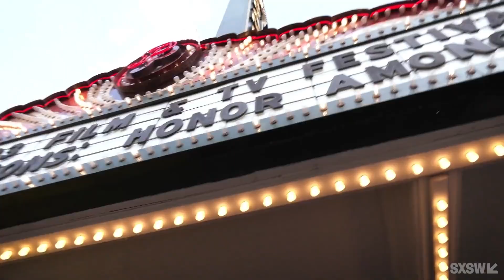Azrael | Deadline Studio at SXSW